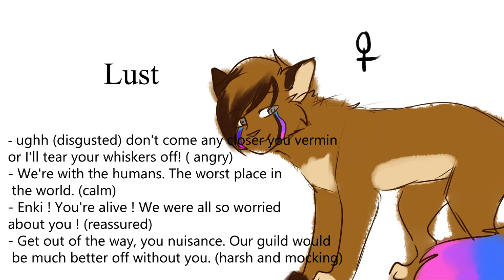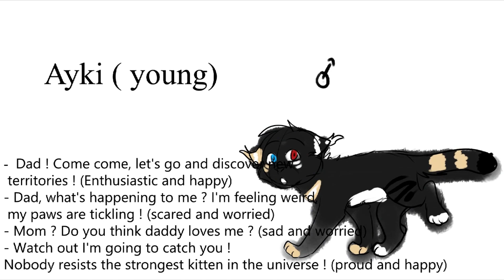Lust and Ayki Audition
Hope it was decent and that you get a great cast!
Any critique and feedback is greatly appreciated! :D